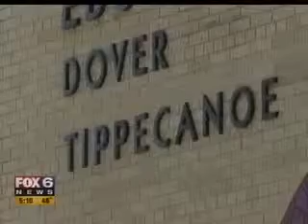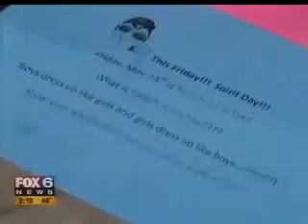English News - Cross-Dressing Day at Elementary School Crosses Parents